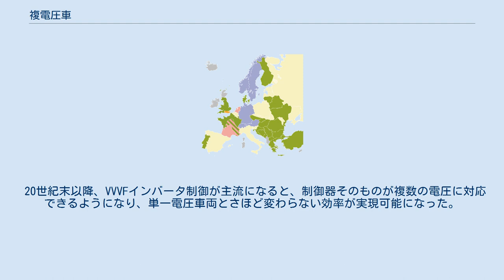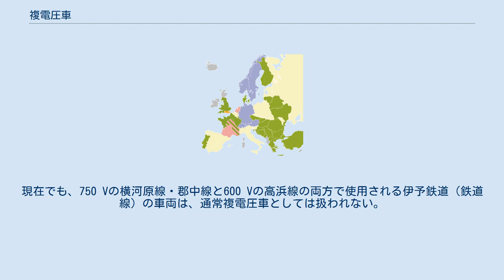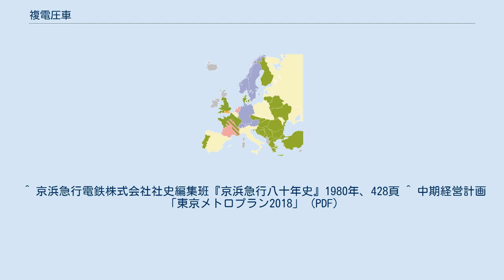複電圧車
複電圧車（ふくでんあつしゃ）あるいは複電圧電気車、複電圧電車とは、電化区間において異なる複数の電圧に対応することができる鉄道車両（電気機関車、電車）のことである。
 直流用電車・交流用電車のいずれにも存在する。
なお、直流電化区間と交流電化区間を直通できる車両の場合は、交直流電車（交流直流両用車両）となる。
電圧も変化するので広義には複電圧車にあたるが、この項目では触れない。
 また、交流車両の場合、電圧以外に周波数も途中で変更される場合があり、この相互の区間を直通する車両は複周波数電気車となる。
 製造目的としては、異電圧区間を直通運転する場合と、ある線区で電圧を昇圧する計画がある際に現用車で電圧切り替えに一斉に対応できるようにする場合がある。
 基本的には、異電圧間セクションで車上スイッチにより、それぞれの電圧に対応できるよう回路を切り替える構造になっている。
技術的にはさほど複雑ではなく、日本でも太平洋戦争前より存在した。
 ヨーロッパの場合、国ごとに電化方式が異なる上に、国際列車の運転が多いため、TGV・ユーロスター・ICEなど高速鉄道の列車でも切り替え設備を搭載しているものが多い。
 抵抗制御（界磁チョッパ制御、界磁添加励磁制御も含む）が主流だった時代は、以下の手法がとられた。
 主制御器の前段階で抵抗器を回路に組み込んでおき、供給電源の電圧にあわせてこれを短絡させることで主回路に流れる電圧を調整する。
 主電動機の直並列を供給電源の電圧に合わせてつなぎ替え、主電動機の端子にかかる電圧を調整する。
 前者の手法では、高い電圧の路線では、常に電力の一部を抵抗器で熱に変えてしまっており、運用効率が悪い。
後者の手法では、主電動機の直並列切替は元々電気車の制御に用いられる為、それを電圧切替に提供してしまうと、実質的に制御段数が減ることになり、加速時の進段ショックの増大、主電動機の過熱につながる。
 電機子チョッパ制御等、半導体による連続制御が可能になると、抵抗や回路のつなぎ替えに頼らず、効率的に対応電圧を切り替えることが可能となった。
しかし、大容量の半導体を用いる為、車両が高額になるという欠点があった。
 20世紀末以降、VVVFインバータ制御が主流になると、制御器そのものが複数の電圧に対応できるようになり、単一電圧車両とさほど変わらない効率が実現可能になった。
 交流の場合、変圧器による電圧変換が可能なため、直流のそれに比べて複電圧とすることが容易い。
特に、交流電化の主流が15kV - 25kVの特高圧であるため、もともと車両側で降圧するための変圧器を搭載している。
複電圧にする場合、一次巻線に中間端子を設け、電圧にあわせて切り替えることで、二次巻線側の電圧を同一にできる。
これにより、単一電圧車に対してそれほどの効率悪化、重量増を伴わずに複電圧車とすることが可能である。
 2016年現在、日本の鉄道において複電圧車が電圧切替機能を活かして直通運転に使用されているのは、下記の例のみである。
昇圧対応で複電圧車を使用した例は、車両数の多い大手私鉄を中心に相当数の例がある。
なお、低電圧区間が短距離である場合は、車両側に特段の対応をせず直通した例もある（1956年までの近鉄大阪線上本町駅 - 布施駅間、1969年までの阪急京都本線梅田駅 - 十三駅間など）。
現在でも、750 Vの横河原線・郡中線と600 Vの高浜線の両方で使用される伊予鉄道（鉄道線）の車両は、通常複電圧車としては扱われない。
 下記はいずれも直流600 V→1,500 V。
ただし多くの例では直通用のように自動、あるいは運転席のスイッチで切替のできるものでなく、工場へ入場して回路のつなぎ換え等を行わなければならない。
中には元の電圧に戻すことが事実上不可能なものも含まれる。
 直流600V→750V ヨーロッパの電化方式のおおまかな範囲はこのようになる 直流750V 直流1,500V 直流3,000V 交流15,000V 交流25,000V 非電化 ヨーロッパにおける複電圧車としては、以下の事例がある。
 ^ a b 日本工業規格（JIS）E 4001:2011「鉄道車両−用語」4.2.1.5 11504。
 ^ 京浜急行電鉄株式会社社史編集班『京浜急行八十年史』1980年、428頁 ^ 中期経営計画「東京メトロプラン2018」 (PDF)